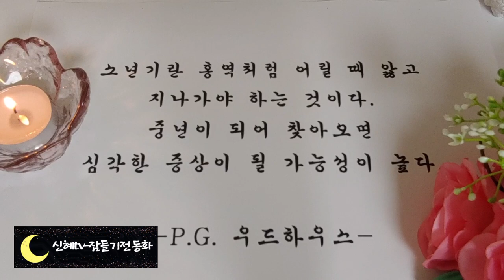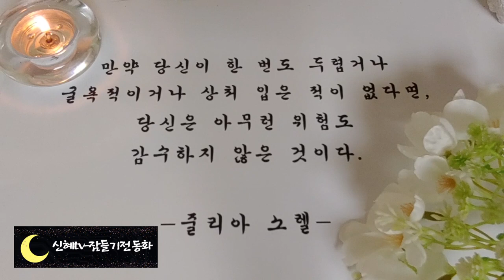🌜잠잘 때 듣는 옛날이야기 3시간🌛/반달용왕의 자비/중간광고없음/신혜tv/동화/잠자리동화/오디오북/전래동화/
반달용왕의 자비(0:00)
마음으로 하는 연주(10:54)
반푼이의 욕심(20:20)
백명의 왕자와 왕비(31:00)
나무꾼의 생일선물(44:27)
황금사과와 불새(54:29)
고집많은 할아버지(1:07:00)
거꾸로 값을 매긴 양탄자(1:16:16)
천사를 만나는 사람들(1:26:41)
신비로운 샘물(1:36:32)
지혜로운 의사(1:48:07)
하늘로 간 화살(1:58:47)
황금빛의 공작(2:10:47)
주문의 힘(2:18:44)
장난꾸러기 까마귀(2:29:36)
꿈꾸는 나라(2:33:50)
덕을 갖춘 지도자.(2:46:28)
이야기 정리,의견(2:55:54)

덕을 갖춘 지도자 이야기에는 두 지도자가 나옵니다. 리아자왕과 코살라 왕이지요 한 나라나 집단을 다스리는 지도자는 덕을 갖추어야 합니다. 그러나 그 덕은 어디까지나 선한 것을 위해 쓰여져야 합니다. 백성을 위하고 백성이 안전하고 평화롭게 살아갈 수 있도록 하는 것이 지도자의 의무이고 책임이기 때문입니다. 그런데 만일 적이 국경을 쳐들어 와도 싸움 한번 하지 않고 나라를 내주는 지도자라면 과연 그 나라 백성은 누굴 믿고 살 수 있을까요? 물론 싸움을 하면 백성이 다치고 죽고 물질적인 피해도 엄청나겠지요. 하지만 싸움을 피하는 길이 최선의 길일까요? 반대로 코살라 왕처럼 야심많은 지도자는 어떨까요? 야심하는 지도자는 끊임없이 자신의 야망을 채우기 위해 백성을 몰아칠 것입니다. 자 그렇다면 여러분은 어떤 지도자를 원하시나요? 그리고 어떤 지도자를 모시는 사람이 되고 싶나요? 리야자 왕과 같은 지도자를 원하시나요? 아니면 코살라 왕같은 지도자를 원하시나요?
추가적으로 지워지지 않고 덤만 깊은 지도자가 가장 좋을 것입니다. 오늘도 좋은 꿈 꾸시고 편안한 잠자리 되시길 바랍니다.